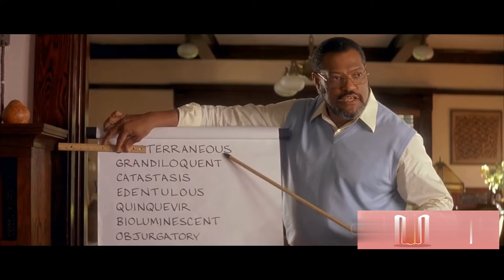They Bully Her But She Decides to Prove Her Intelligence to The Whole World |movie recap